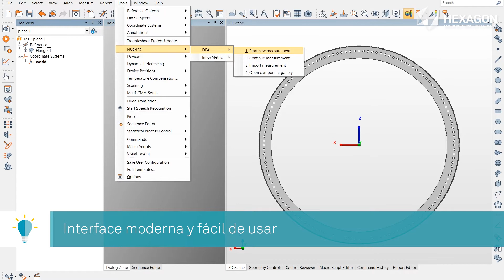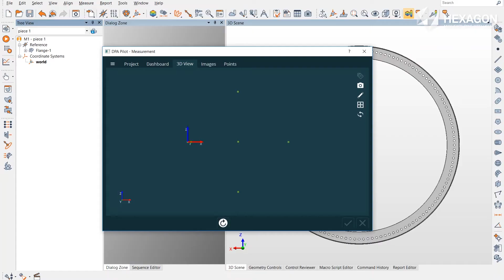DPA Industrial - Fotogrametría de alta gama para el taller, fácil de usar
En un mundo en el que las mediciones deben realizarse en el corazón de la producción, DPA Industrial ofrece metrología de alta gama con la robusta protección de una verdadera herramienta de metrología para el taller. Vea cómo nuestra funcionalidad simplificada y personalizada puede poner la metrología avanzada en manos de cualquier usuario en nuestro último vídeo.